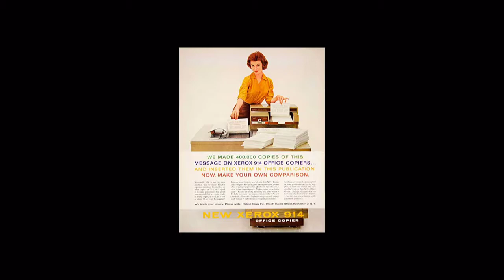push the button - (audio)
phones mix - experimental anthrosonics - composited by louis&bob via Xorex corp. non profit.